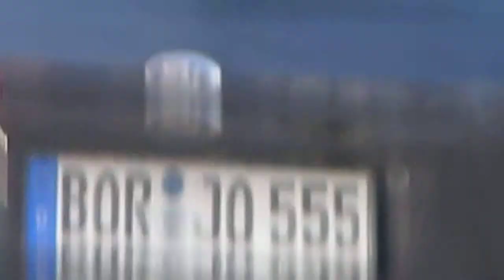18.2.2013 Voerde Geoengineering FAIL 555